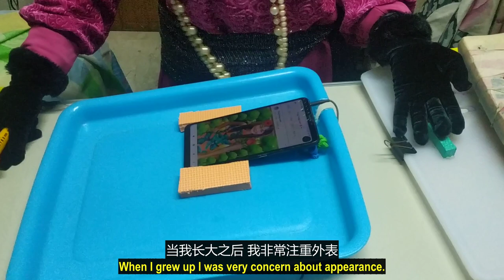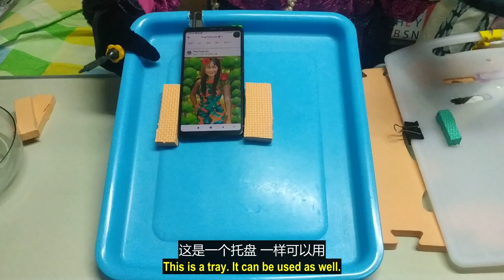（林平方）第二代好帮手看手机（ENG+CHI） (Phone Holder 2nd Gen)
我的脸书（Facebook）：

 / pingfong.lam.1
License